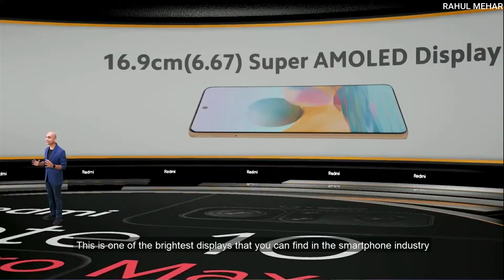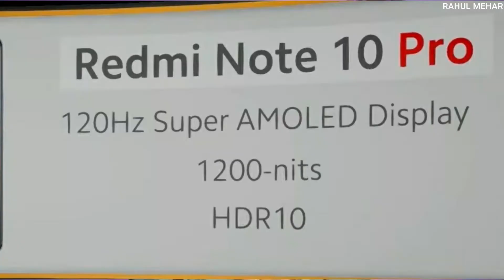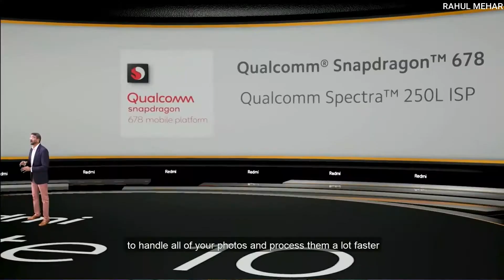Redmi Note 10 Series|108MP Cemera, 120Hz Amolead|Crazy Smartphone|10On10.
Aaj ki is video me ham baat Karne baale he Redmi 10 Series ke price or Specification ke baare me jisme mene aapko In Teeno Smartphone se Releted saari jankari de di he is video me.

Redmi Note 10 pro Max launched in India
Redmi Note 10 pro Max Specification
Redmi Note 10 pro Max details
Redmi Note 10 pro Max ke baare me details
Redmi Note 10 pro launched in India
Redmi Note 10 launched in India
Redmi Note 10 ke baare me details
Redmi Note 10 by Rahul Mehar
How to buy Redmi Note 10
Kesa he Redmi Note 10
108 mp Smartphone
Redmi live event
Redmi 10 Series Specification
Redmi 10 Series
Redmi
Rahul Mehar
Tech YouTuber
Technical Guruji